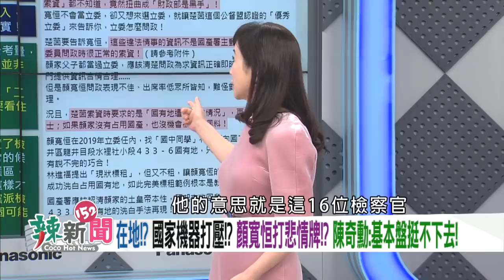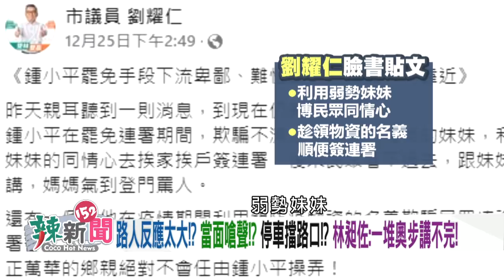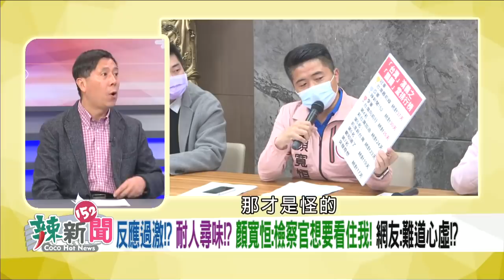【辣新聞152】顏寬恒批檢調入駐?不打自招？ 一戶=平民40戶?相對剝奪感!? 2021.12.28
🌶顏寬恒:16個檢察官看住我!被洩密!? 顏家反操作!?
🌶寬恒媽媽怨媒體太超過!?區公所不得其門而入!?
🌶沙龍大院1家抵隔壁社區40戶!?相對剝奪感!?
🌶顏寬恒:操作仇富反商!汪浩:不正當取得才不對!
🌶林靜儀發飆敲桌!?國民黨拋出舊影片!打爛仗?
🌶中二選區拜託盧秀燕!?朱立倫幫不上忙!?
🌶國民黨最後王牌?剩韓國瑜現身挺顏寬恒!?
🌶獨!國民黨發動檢舉違建!?高額懸賞!?
🌶顏家爭議太多!?于北辰:國民黨應斷捨離!
🌶當面嗆聲!?車擋路口!?林昶佐:奧步講不完!

【超強來賓】
🌶台中市議員(民)-陳世凱
🌶立法委員(無)-林昶佐
🌶台北市議員(國)-張斯綱
🌶資深媒體人-邱明玉
🌶醫師公會全聯會副秘書長-羅浚晅
🌶獨立評論員-汪浩